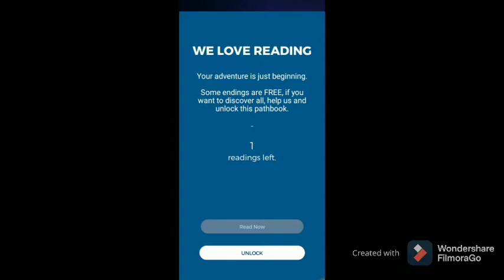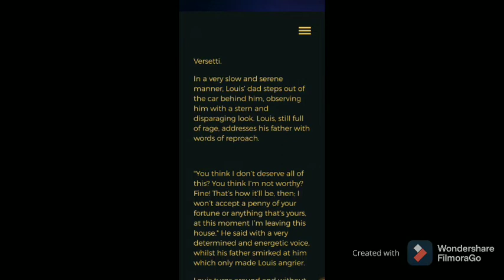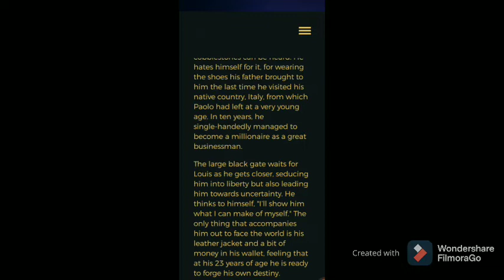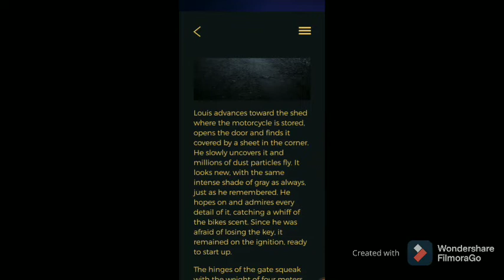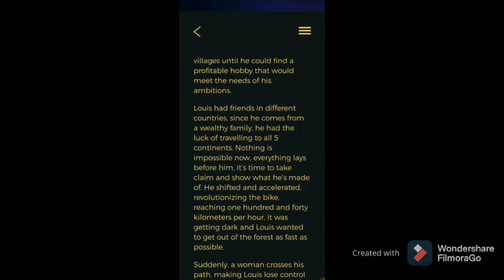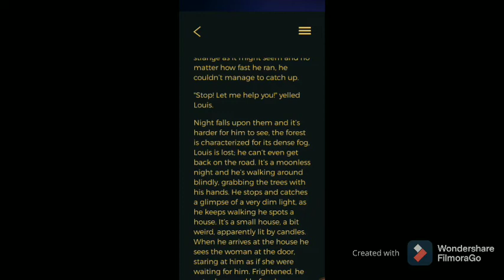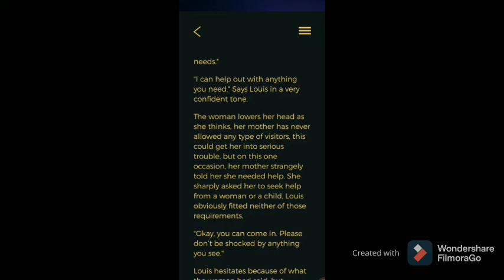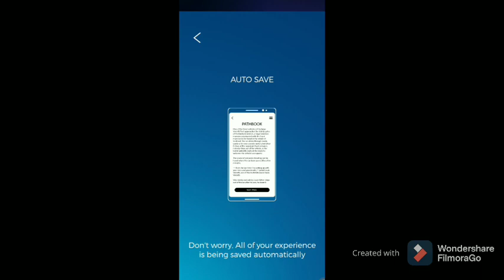DARK FOREST PART 1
Isang bagong content kung saan masasaksihan ninyo ang isang kwento na merong multiple outcomes base sa aking pipiliing paths. Hindi sya yung interactive visual game na inaasahan nyo but hopefully makalaro din ako ng interactive games sa hinaharap.

KUMU: @reelando77

Song